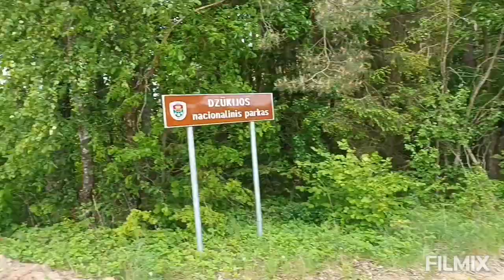Miško taku per Lietuvą 3 d.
Merkinė-Alytus :)
Kuprinės svoris 19.2 kg :)